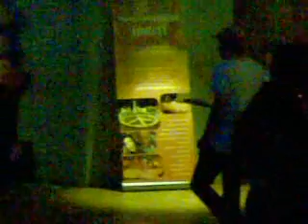Koncert Jana Bendiga v Retro Music Hall 2